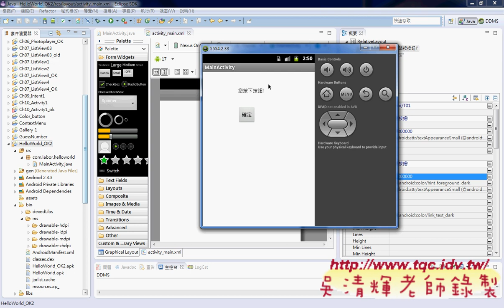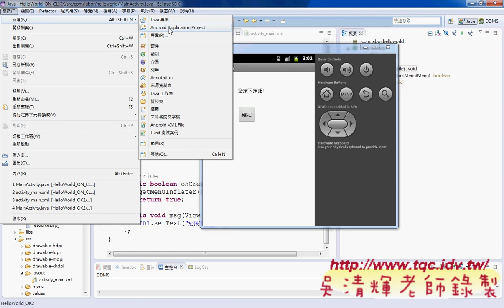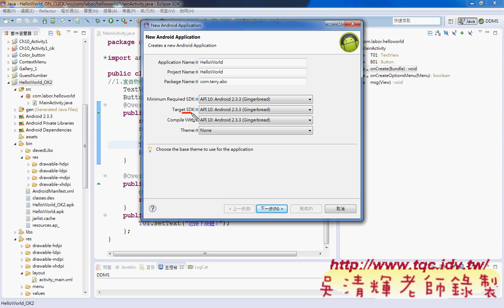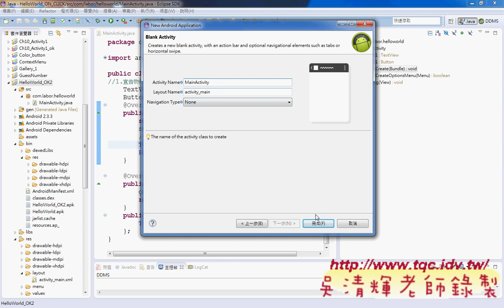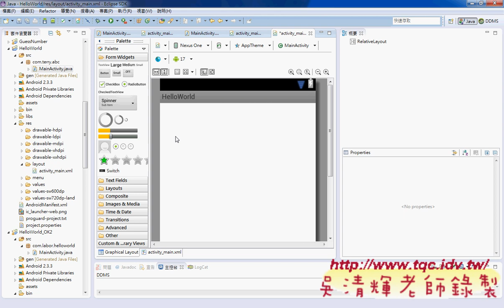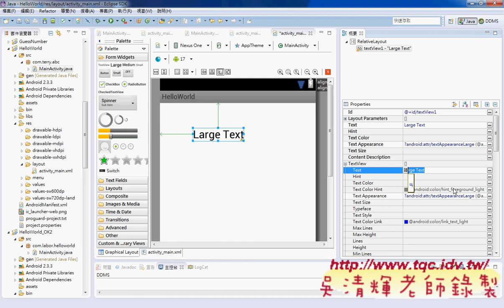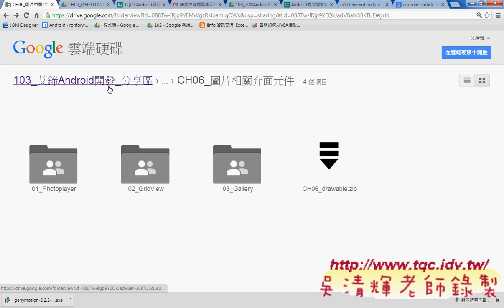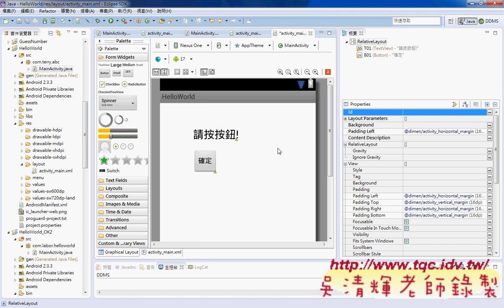04 建立專案與介面設計